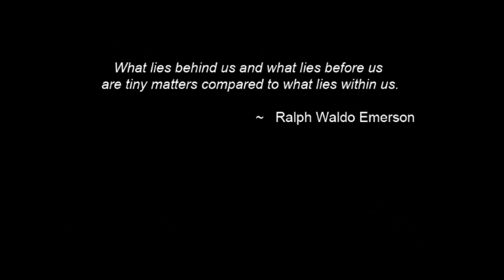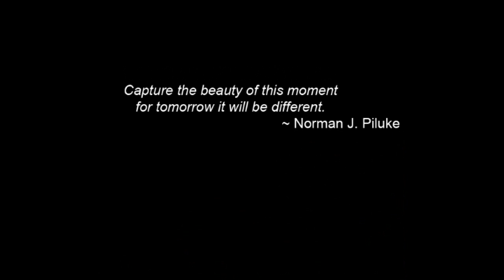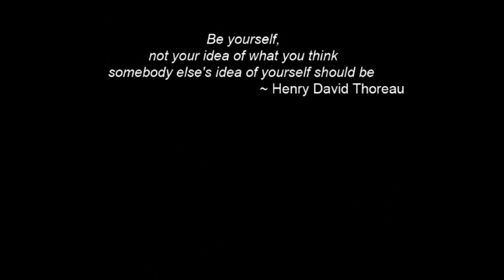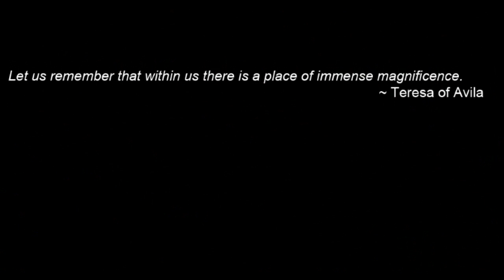Beautiful Flower Pictures - Lilies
Enjoy a few minutes of beauty with stunning photographs of lilies by flower photographer Patty Hankins of BeautifulFlowerPictures.com. The photos are accompanied by inspirational quotations and the wonderful harp music of Pamela Bruner playing Bach's "Minuets" from her Classical Reverie CD of PamelaBrunerMusic.com